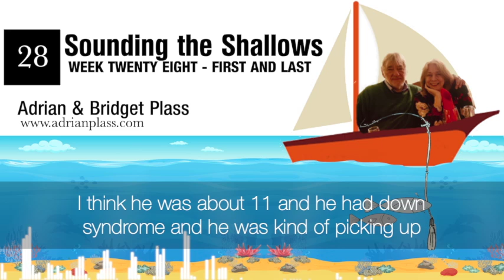Week 28 First and Last